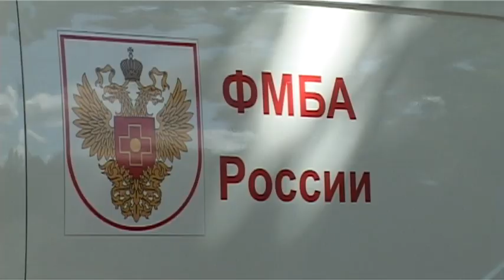На Лесном пруду Заречного тонул человек